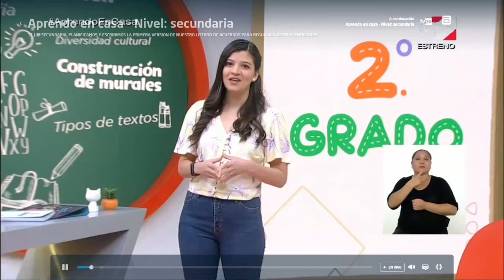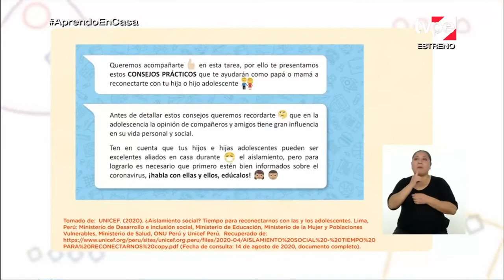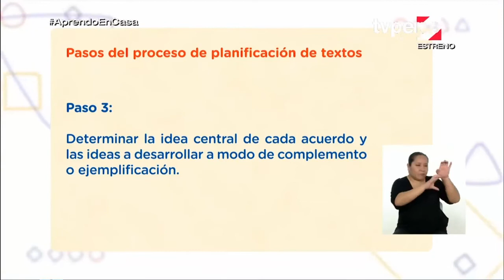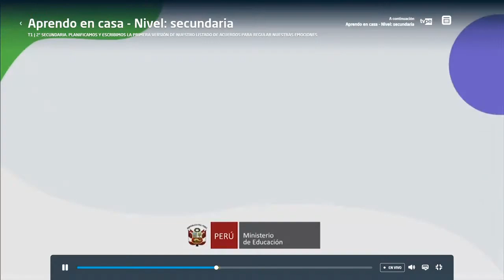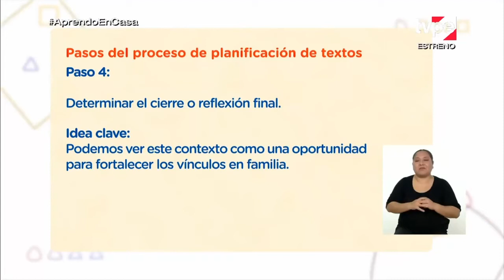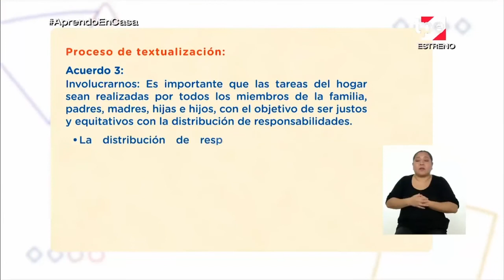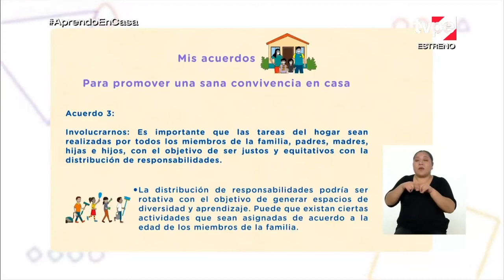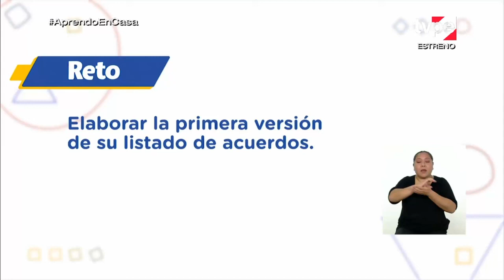Aprendo en casa - 2do sec - 7 septiemb-planificamos acuerdos para una mejor convivencia en el hogar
Sesion : Planificamos y escribimos la primera versión de nuestro listado de acuerdos para regular nuestras emociones y fomentar una mejor convivencia en el hogar

El objetivo será planificar, escribir, revizar y publicar un texto con acuerdos para regular las emociones y fomentar una mejor convivencia en el hogar.

Para lograrlo, primero recordarán que anteriormente analizaron un texto con algunas recomendaciones para que las familias se reconecten con sus hijos adolescentes, y que este análisis les permitió reflexionar sobre los acuerdos que podrían plantearse en su hogar para promover una buena convivencia y mejorar la comunicación.

Escucharán, asimismo, las recomendaciones que elaboraron otros estudiantes.

Luego, para realizar el proceso de planificación y textualización, emplearán como ejemplo el mismo texto del programa anterior (Unicef, 2020) y lo relacionarán con el propósito, la presentación de una estructura clara, un buen uso de los elementos visuales, una extensión adecuada y un uso pertinente de las propiedades textuales.

Con base en este ejemplo, comprenderán cuáles son los pasos para planificar la elaboración de un texto con recomendaciones:
a) establecer la situación comunicativa (propósito, destinatario, registro y extensión);
b) plantear la introducción o presentación del texto;
c) determinar la idea central de cada acuerdo y las ideas a desarrollar a modo de descripción o ejemplificación;
d) plantear las ideas clave en el cierre o reflexión final; y, e) determinar los recursos visuales y la disposición de los elementos a emplear.

Entenderán que al concluir estos pasos debe efectuarse la textualización del borrador, lo cual implica redactar la introducción o presentación del texto, textualizar los acuerdos partiendo de las ideas clave planteadas en la planificación y elaborar una conclusión o reflexión final.

Con el borrador listo, realizarán el proceso de revisión, por lo que previamente revisarán el texto de Yanira de acuerdo a los siguientes criterios:
a) la adecuación (el texto debe responder a la situación significativa);
b) las propiedades textuales (cohesión, coherencia, evitar vacíos de información o digresiones); y,
c) el uso de elementos visuales que se adecúen a la situación comunicativa.

Asimismo, comprenderán que en este proceso es importante alejarse de su texto, pues ello les permitirá leerlo varias veces y hacer las correcciones pertinentes hasta alcanzar la versión final.
Seguidamente, redactarán una presentación en la cual planteen el tema y el propósito, y hablen sobre su importancia.

Finalmente, se escucharán las respuestas de algunas preguntas sobre lo abordado en la sesión.
Elabora la primera versión de un texto con acuerdos para regular las emociones y mejorar la convivencia en el hogar.

Para ello, toma en cuenta los pasos de la planificación y respeta las propiedades textuales.

SITUACIÓN SIGNIFICATIVA :
María es una estudiante de segundo grado de Secundaria que, como todos nosotros, está viviendo este contexto de distanciamiento social en casa, acompañada de su familia y aprendiendo con los programas de Aprendo en casa.

Ella, así como muchos, ha tenido que adaptarse a esta situación y empezar a realizar protocolos de limpieza en su hogar, a seguir ciertos horarios en casa, a sobrellevar algunas situaciones familiares y a cumplir acuerdos para convivir mejor y evitar así las discusiones y los conflictos.

Sin embargo, muchas veces siente que no puede más, que se ha cansado, que quiere dejar de ayudar en las labores de la casa y que preferiría jugar más, ver televisión o dedicarse a otras actividades.

Además, vive con el temor de que algún miembro de su familia se enferme. A veces, siente que todo se intensifica con ciertos problemas en el hogar: experimenta cambios de ánimo y emociones como el enojo, que van haciéndose más notorias y perjudican el diálogo y la convivencia.
Ella quisiera que todo esto deje de pasar.

Escribe la versión final de su texto con los acuerdos generados en su familia para
regular las emociones y mejorar la convivencia en el hogar. Para ello, respeta
las propiedades textuales de esta versión y redacta un párrafo introductorio
para el destinatario, con ideas coherentes y cohesionadas, donde presenta el
propósito y justifica la importancia de su texto.